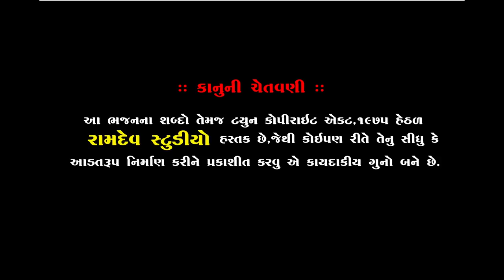Sumiran Ki Sudh Leva Aave || Ramdash Gondaliya || Piplidham Santvani || 2020 || Ramdev Studio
★Singar :- Ramdash Gondaliya
★ Music Label:- Ramdev Studio-Dharpipla
★ Sound :- Astha Sound Morvad
★Palce : Piplidham-Surendranagar
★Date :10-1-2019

◆વિડિઓ ગ્રાફી◆
KALPESH MER
MEHUL MER

:: VIDEO GRAFI TEEM::

KALPESH MER
MEHUL MER
UMESH MADHAR
DHIRUBHAI CHOTILA
LAKHMANBHAI MAGHARIKHADA
BHAVESH CHOTILA
GOPALBHAI  VADHRA
RANJIT BHAI RANGAPRA
UMESH MADHAR

                     PIPLIDHAM OFFICIAL